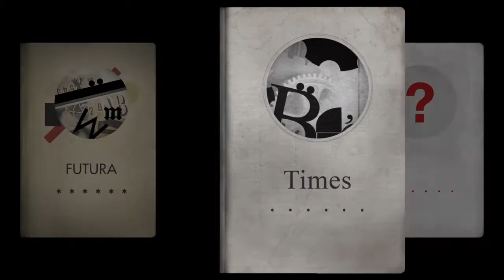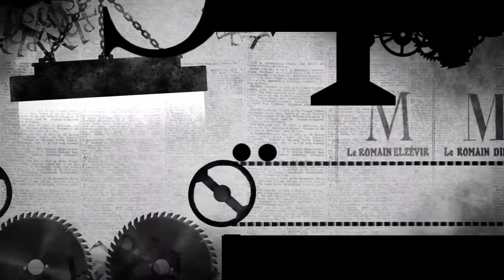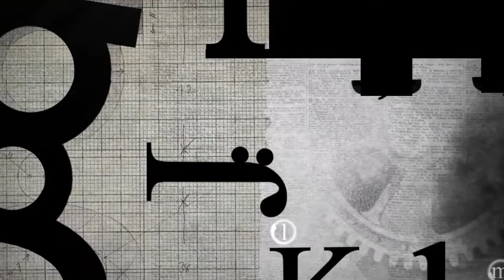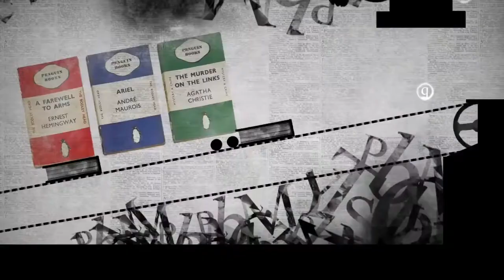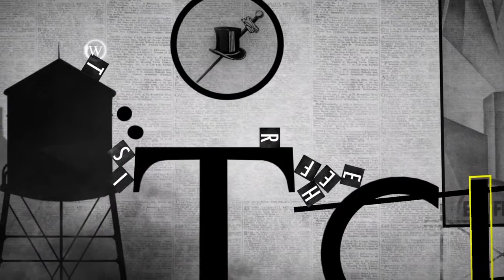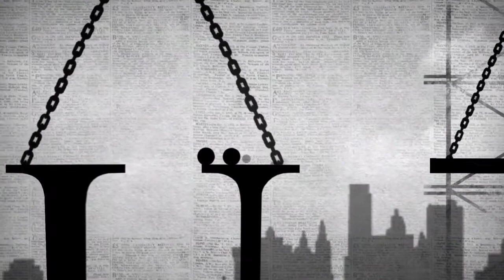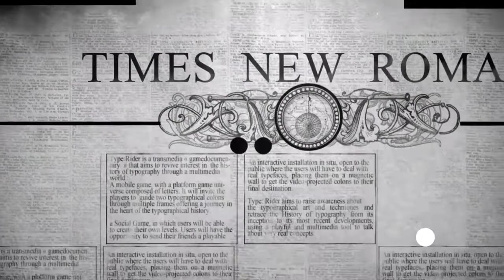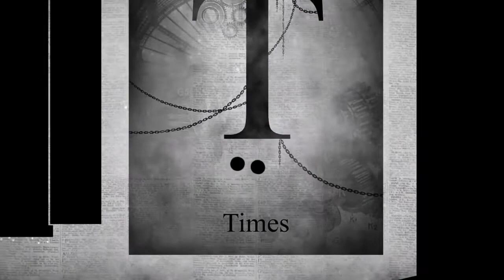Let's Play: Type:Rider #8 - Times New Roman Book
Descobre a História e segredos de fontes e personagens numa experiência fascinante e única!
Joga com 2 pontos e viaja através dos vários estilos e técnicas da tipografia.
Desde as pinturas rupestres dos tempos pré-históricos até a arte Pixel dos anos 2000, resolve enigmas montados nas fontes e personagens mais populares.
Garamond, Helvetica, Times New Roman, Pixel, Comic Sans
Num ambiente visual e musical cativante

Sistema: PS4
Estúdio: Ex Nihilo